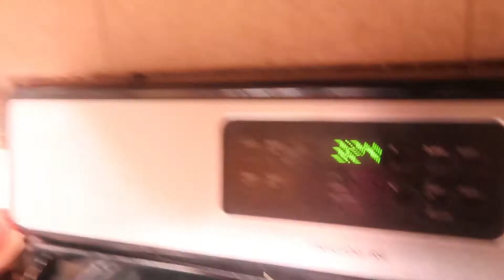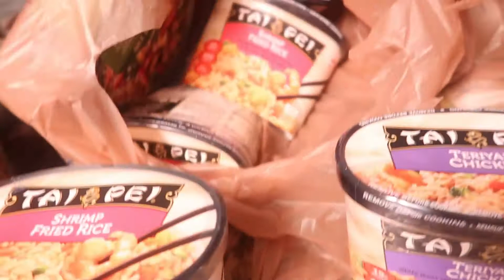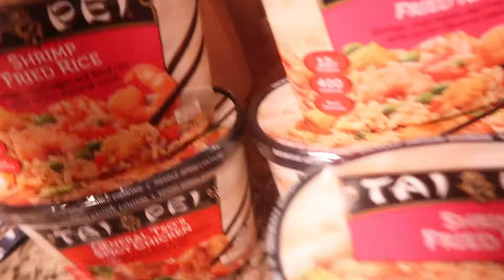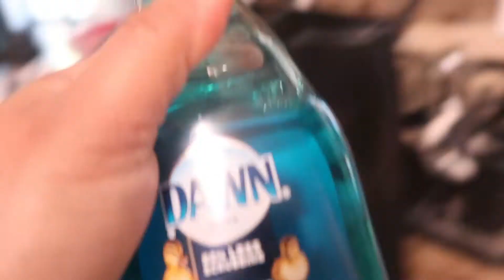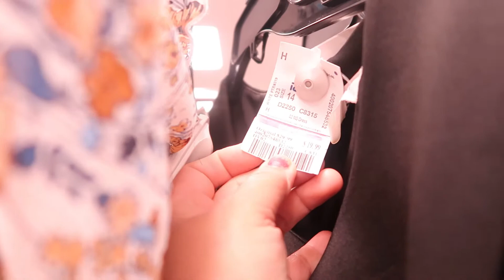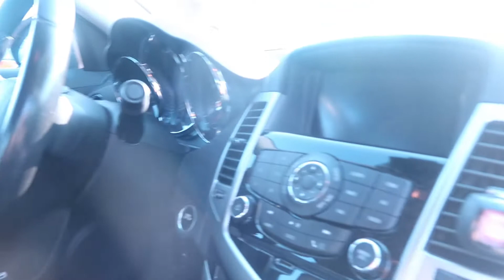MATULOY KAMI ANG AMING BAKASYON NGAYUN 2020